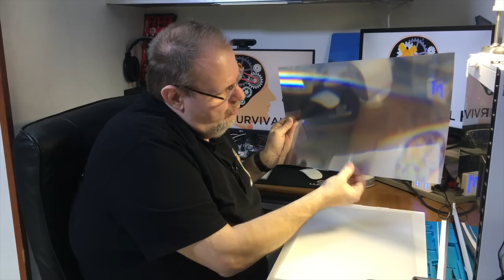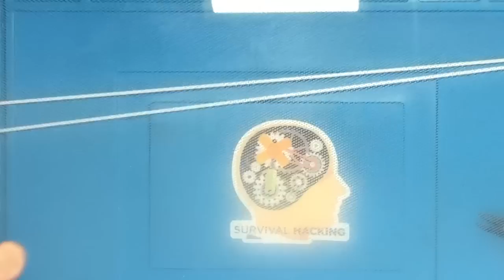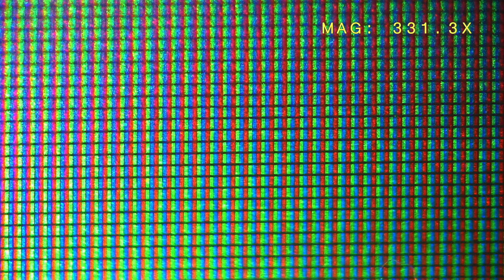SHI 10: Smonto Monitor LCD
Vediamo da vicino cosa si nasconde in un normale monitor che tutti abbiamo utilizzato. Quello analizzato è ancora uno di vecchia generazione, ma rimane comunque curioso vedere che nonostante sia un comune oggetto, dentro c'è tanta tecnologia, che non sempre è elettronica.

🛠 La pinzetta utilizzata
🛠 Calza Dissaldante
🛠 Multimetro economico